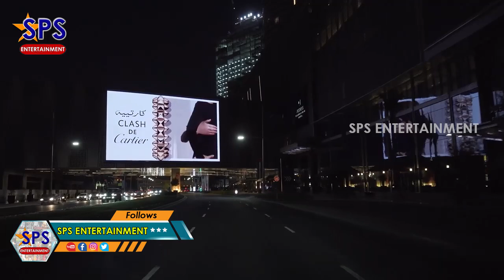Dubai 4K I Driving Downtown I Skyscraper Sunset I Dubai Adventure I UAE I SPS Entertainment I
' SPS ENTERTAINMENT ' is purely Entertainment based digital media channel. All Tollywood Movie Updates, Latest Telugu Trailers, Promos, Teasers, Gossips, Celebrities immediate news & much more can be found in this channel.